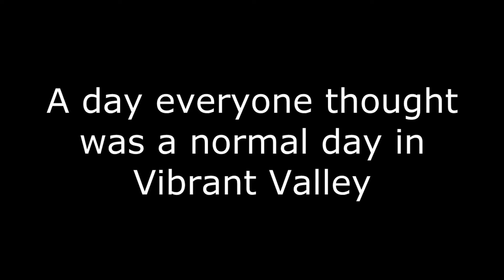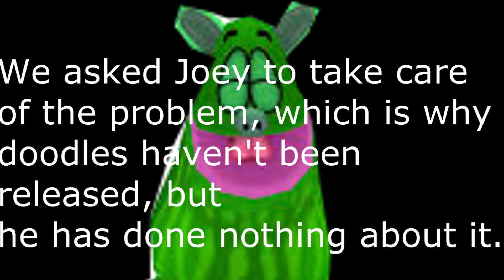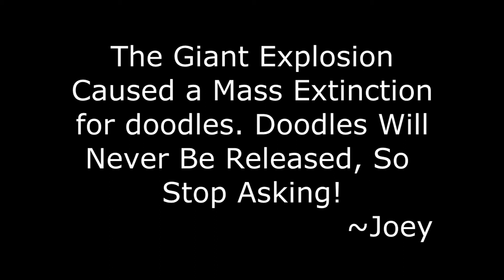Toontown Rewritten - The Revenge of the Doodles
DoodleBot HQ Confirmed